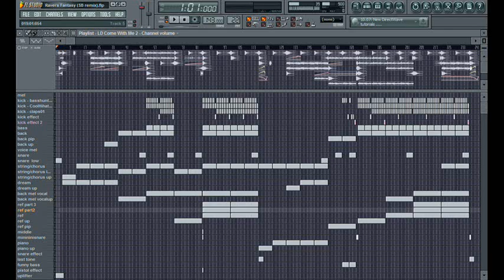Tune up! - Ravers Fantasy (DJ Sabife remix [instrumental] )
For the moment there is no vocals, eccept of the vocal effects I made. I'll upload the same song with vocals later when get some more experience in singing. (It's not as easy as I though) but I'll do it, I promise.

I would appreciate, if you'll use it, that you give me some credits for it, and of course to Tune Up!, for the original song.

For download and higher quality sound of this song, go

If you happen to use my vocals in a remix, why don't you post it as a video respons here? :)